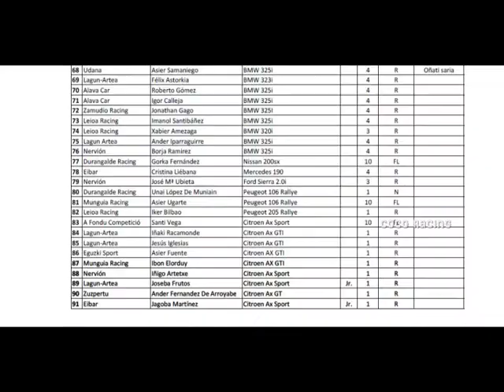ANDER UDANA_2011.wmv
Subida a Udana del dia 30 de Abril de 2011. Camara on board de Ander Fdz Arroyabe cocoracing.blogspot.com